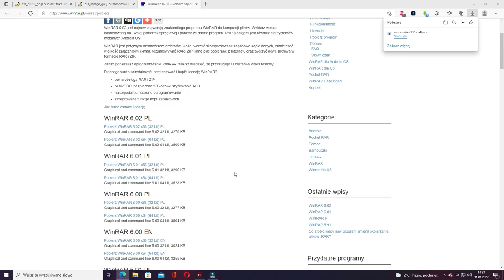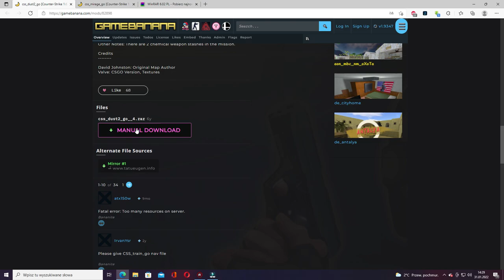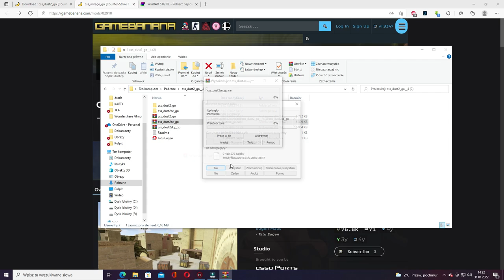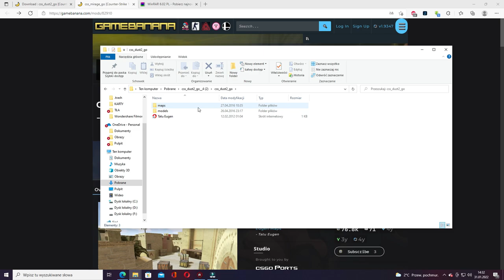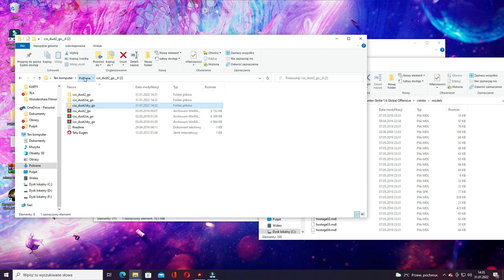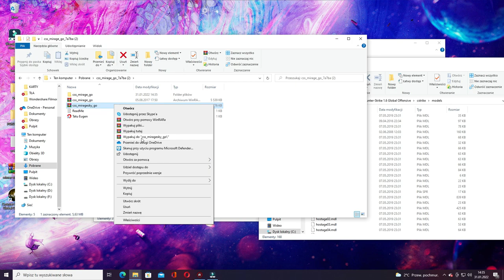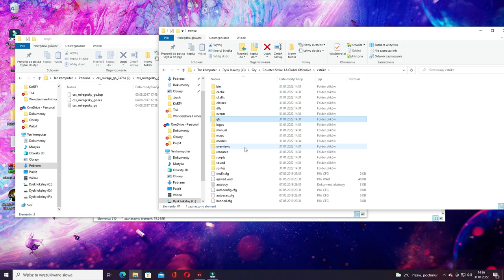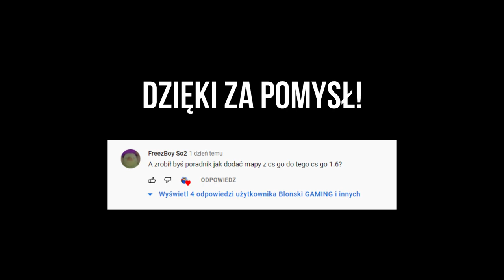JAK POBRAĆ CS-GO W WERSJI NA NAJSŁABSZE KOMPUTERY! (CZĘŚĆ 2) - Mapy z CS-GO!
Witam was w filmie JAK MIEĆ CS-GO na NAJSŁABSZE komputery Część 2!

FILMY:
Blonski! ! - NA RAZIE NIE MAM PLANÓW
Blonski GAMING - Codziennie 18:00

                                       ♦ WPADAJCIE NA INNE SOCIALE ♦
Drugi Kanał - Blonski! !